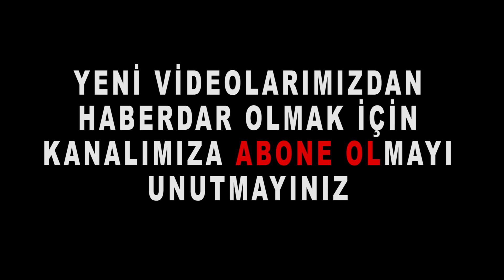SÖYLEDİĞİ HER ŞEY SALLAMASYON! Bankacıyım Dedi İŞKEMBEDEN Salladı!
Sade Vatandaş sokak röportajlarında İstanbul / Kadıköy' de gündeme dair, siyasi ve ekonomi röportajda bankacı abi " buğdayı başka ülkeden alıp makarna yapıp başka ülkere satıyoruz " dedi.